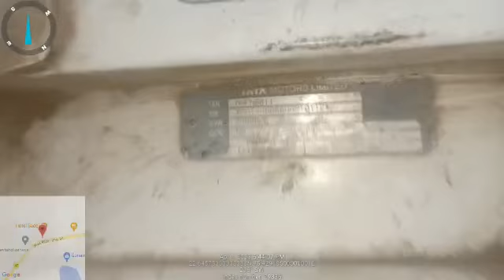TATA LPK 2518TC/38 CHASSIS PUNCH